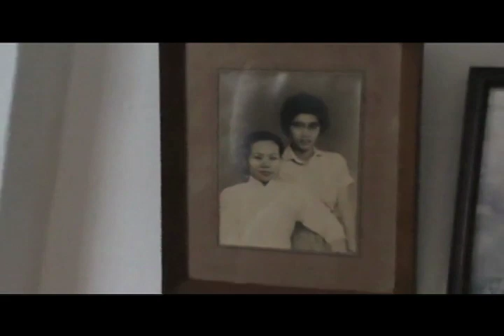An Interview with a Majie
Mdm. Woo Keng Sim, born 1929, former majie

Mdm. Woo is one of the few majies still living in Chinatown. Like many others, things were very difficult for her family amidst poverty and the Japanese Occupation back in China. As a majie in Singapore, her job was to cook and look after the children of a family. Although she never married, the children she looked after treat her like their own mother, and they still visit her often today.